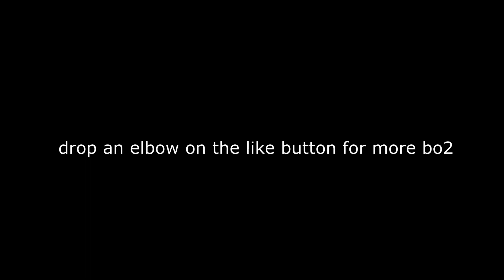Black Ops 2 TRICKSHOTTING is UNBELIEVABLE...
adjust video settings to 1080p for better quality❤️

Please Leave A Like So I Can Feed My Unemployed Dog